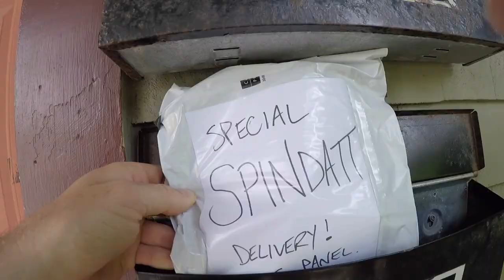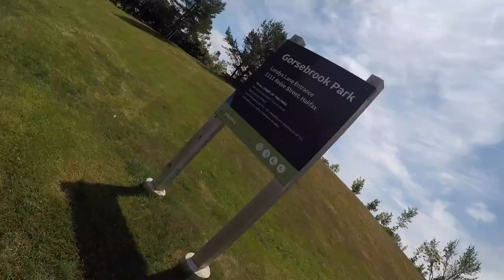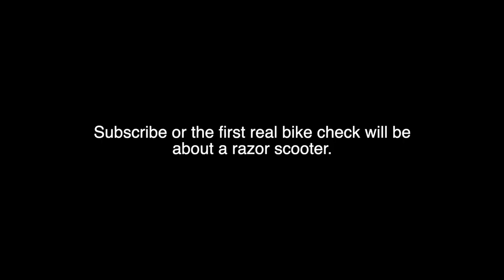Special Delivery!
I like this bike and this business.

Tools
Allen Keys

Camera
Big Camera